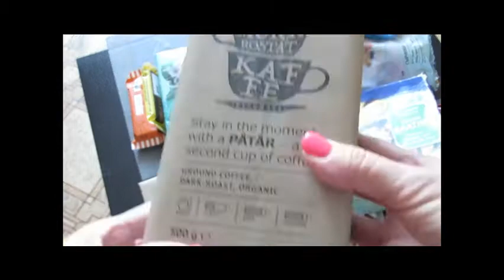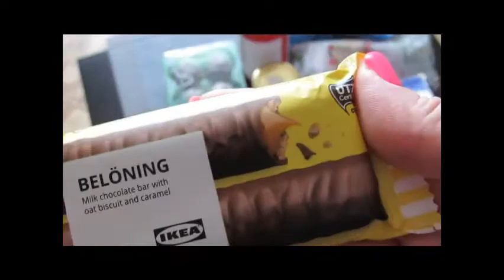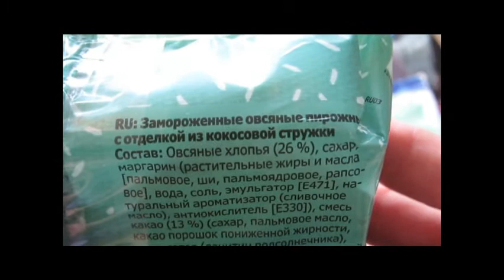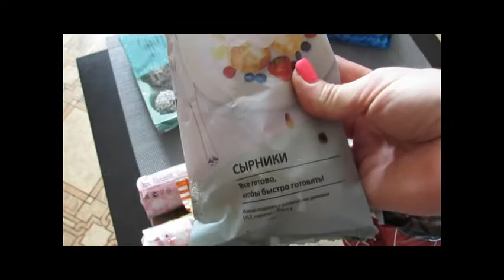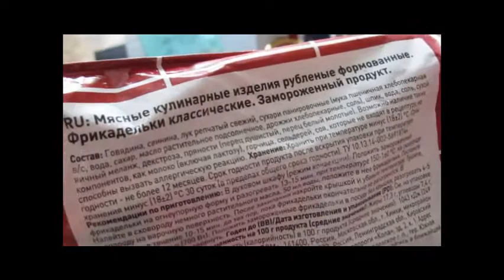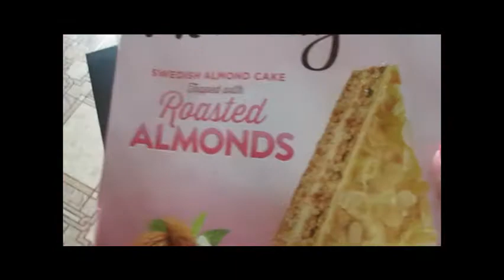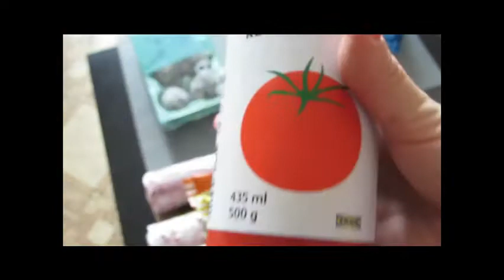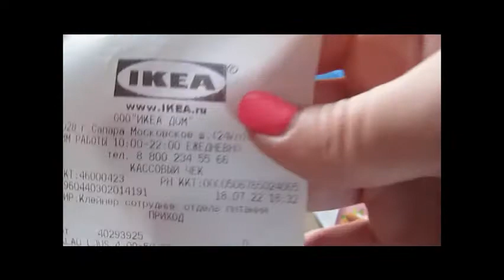ИКЕА. Шведские продукты, что купила.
Всем привет, предлагаю к просмотру мои покупки шведских продуктов ikea.